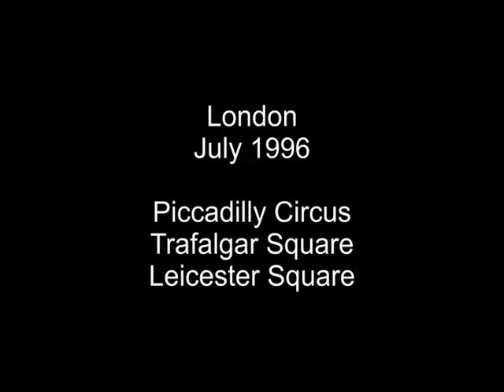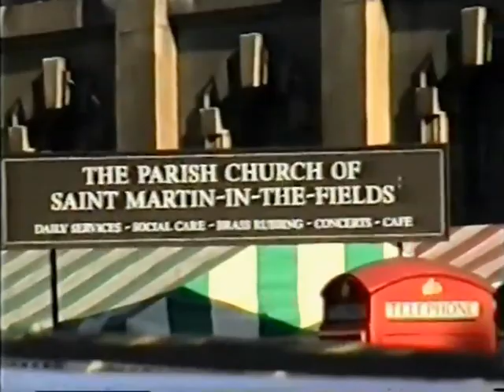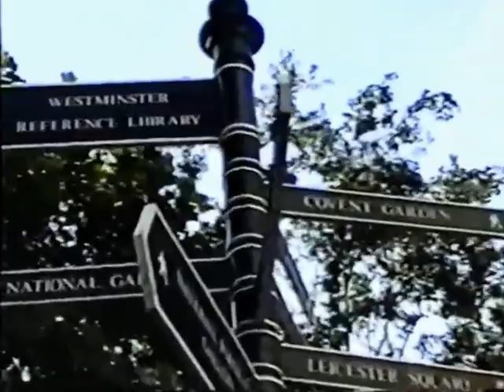London in 1996: Piccadilly Circus, Trafalgar Square, Leicester Square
Streets of London in 1996, area of Piccadilly Circus, Trafalgar Square and Leicester Square. Old Routemaster buses, taxis, fashion of 1996.. ;-) - originally filmed on VHS-C.